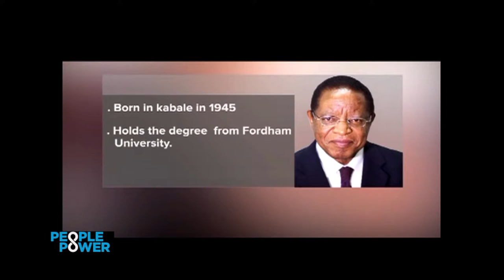People & Power Nbs tv Mable Twegumye Zake With Prof.Ezra Suruma Epsd1 Part1 HD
Prof. Ezra Suruma on People & Power with Mable Twegumye Zake Epsd1 Part1